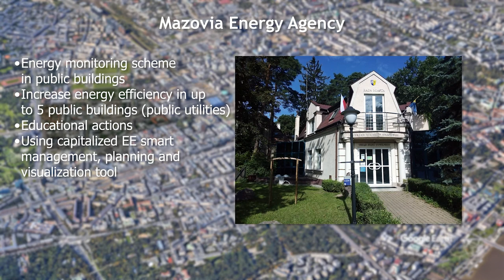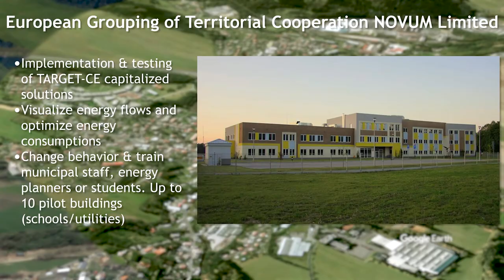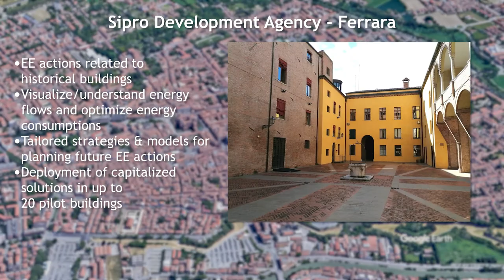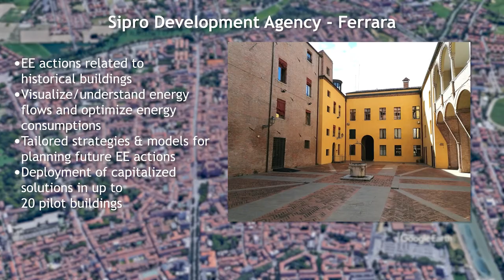Interreg-CE TARGET-CE project - intro video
Interreg-CE TARGET-CE project The project (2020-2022) will collect, adjust and deploy ICT tools, financial models, action plans and training material for local & regional administrations to facilitate territorial and thematic strategies. The project aims to become an energy efficiency flagship in central European region, offering solutions for public buildings on a unique web platform